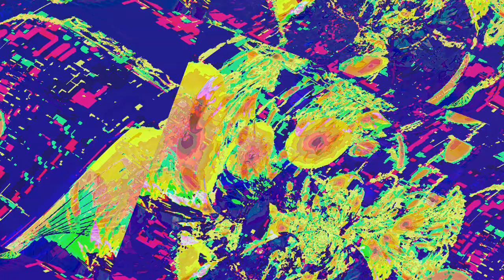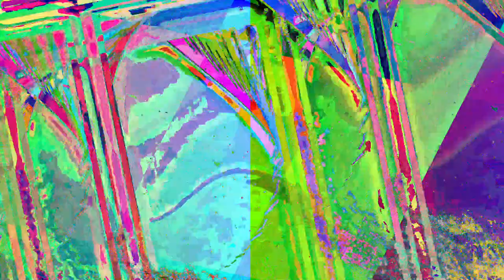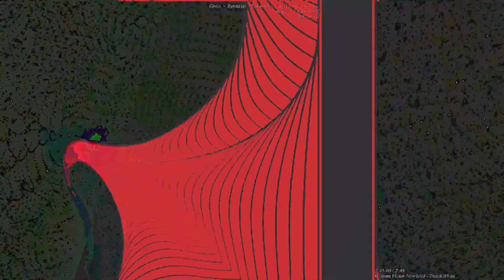[EPILEPSY WARNING] Movie 23 06 12 11h34m53s